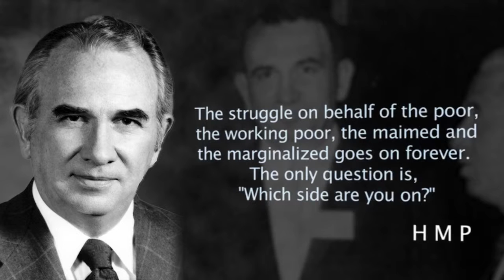Harry Philo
National Trial Lawyers Hall of Fame Award